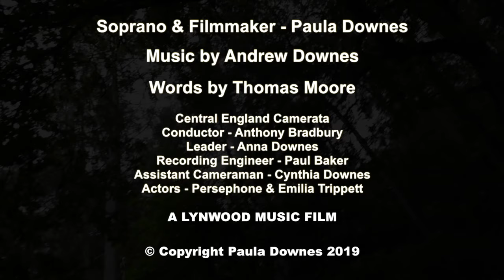Andrew Downes' Celtic Rhapsody for Soprano and Symphony Orchestra: Movement 2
Film by Soprano and Filmmaker Paula Downes with Andrew Downes' Celtic Rhapsody for Soprano and Symphony Orchestra: Movement 2. The Meeting of the Waters. Thomas Moore. Central England Camerata, Conductor Anthony Bradbury, Leader Anna Downes, Recording Engineer Paul Baker. The Meeting of the Waters.